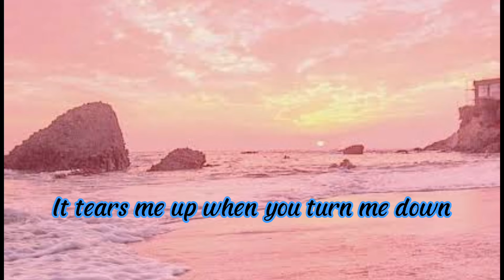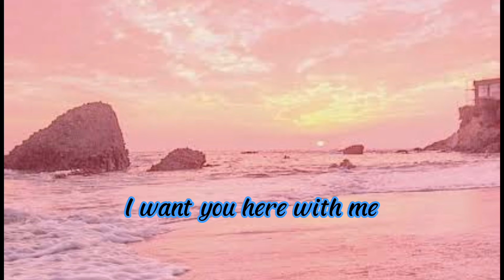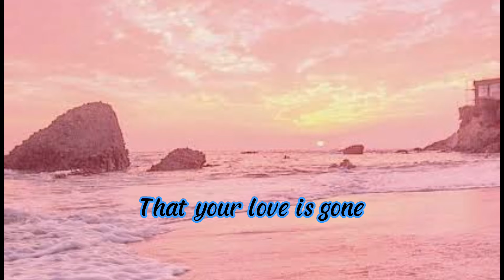LOVE IS GONE (Song Lyrics) By: Dylan Mathew & Slander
LOVE IS GONE (Song Lyrics)
By: Dylan Mathew & Slander